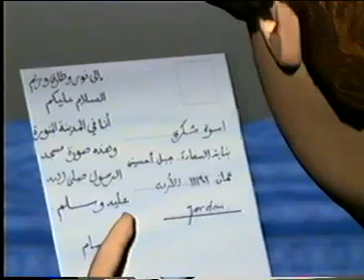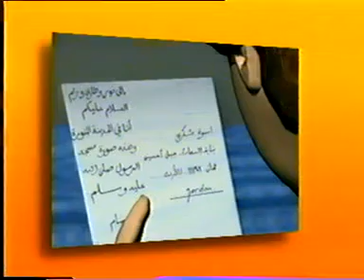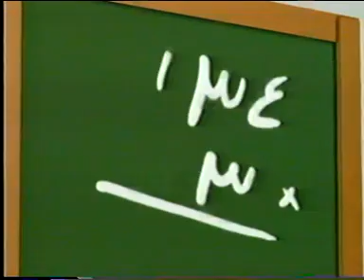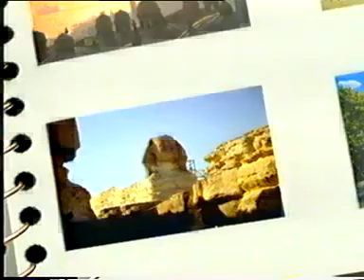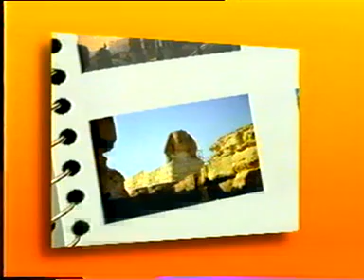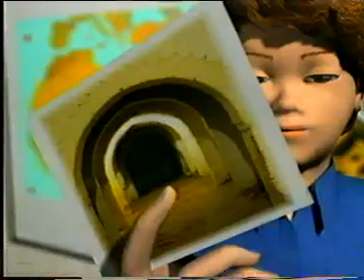Tarık Arapça Öğrenme Seti Muhadese Dersleri 1.-10.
Bu videoda Tarık Arapça Öğrenme Setinin Muhadese 1.-10. Dersleri  bulunmaktadır. Her gün bir ders dinleyerek 10 dersi Güzel bir şekilde dinleyerek bitirmeniz faydalı olacaktır. Toplam 25 ders bulunmaktadır. Zamanla bütün ders videoları paylaşılacaktır. İstifade etmeniz temennisiyle.

Arapça Yds

Arapça Yökdil

Arapça Hazırlık

Kitabul Kiraeti

Arapça Sarf

Arapça Nahiv

Kolay Arapça

Sıfırdan Arapça

Hızlı Arapça

Arapça Öğreniyorum